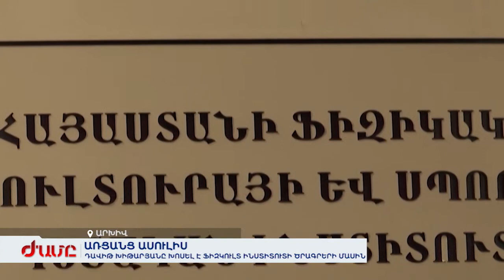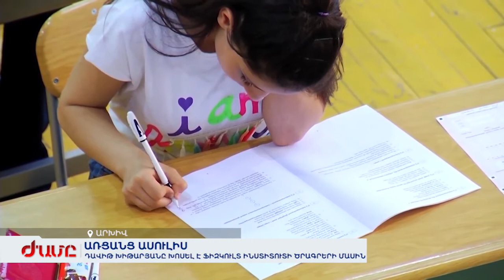Դավիթ Խիթարյանը խոսել է Ֆիզկուլտ ինստիտուտի ծրագրերի մասին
Արված աշխատանքի մեծ մասը չի երևում, բայց ռեկտորը խոստանում է՝ առաջիկայում արդյունքները կլինեն շոշափելի։